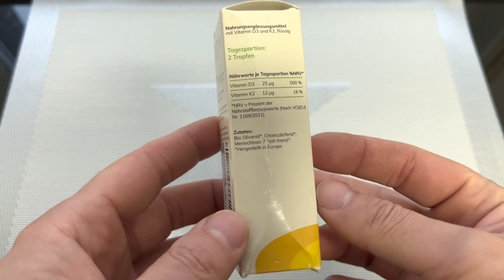Veganes Vitamin D3 + K2 - True Vee - VITAMIN D3 (1.000 IE) + K2 (MK7 ALL TRANS)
Rein pflanzliches Vitamin D3 aus Flechten mit Vitamin K2, tierversuchsfrei
 ✔ Flüssig und hochdosiert
 ✔ Mit der Pipette leicht dosierbar: 2 Tropfen = eine Portion
     Verzehrempfehlung: 2 Tropfen täglich.
 ✔ Vitamin D3: 1.000 IE. (25 µg)
 ✔ Vitamin K2: Menachinon 7, All Trans (12 µg)
 ✔ Ohne versteckte Zusatzstoffe mit nur 3 Zutaten
 ✔ Herstellung in der EU, 30 ml Flasche mit Pipette
 ✔ Für die tägliche Versorgung mit Vitamin D und bei erhöhtem Bedarf (Schwangerschaft/Stillzeit)

Zutaten: Bio Olivenöl, Cholecalciferol, Menachinon 7

 WARUM IST VITAMIN D WICHTIG FÜR DIE GESUNDHEIT?
Immunsystem
Herz-Kreislauf
Knochengesundheit
Weitere Forschungsfelder